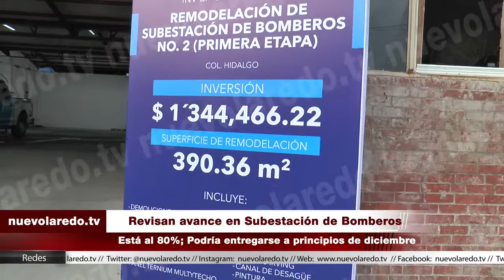Revisan avance en Subestación de bomberos